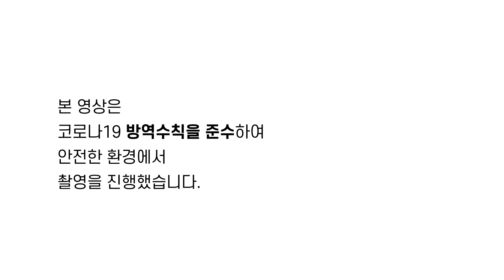[소감뷰] 소통공감인터뷰 충청북도의회 임영은 행정문화위원장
[소감뷰] 소통공감인터뷰

여섯번째 주인공
도민 사랑이 가득한 행정문화위원회 임영은 위원장
보면 절로 웃음이 나옵니다~